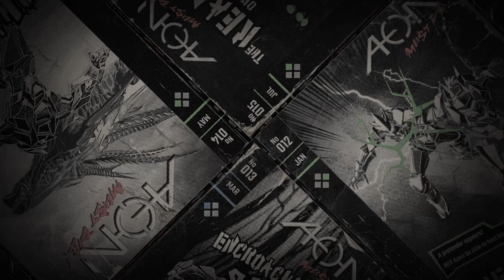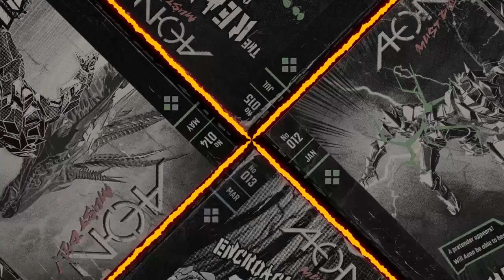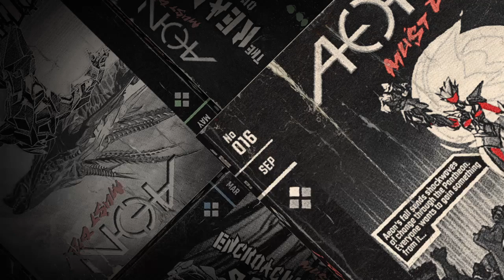Aeon Must Die!_SS Rang